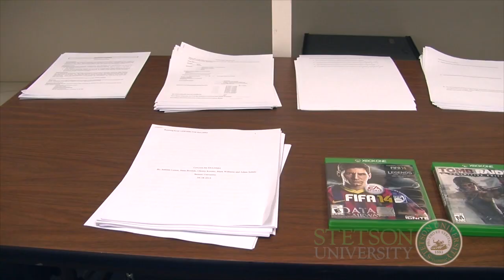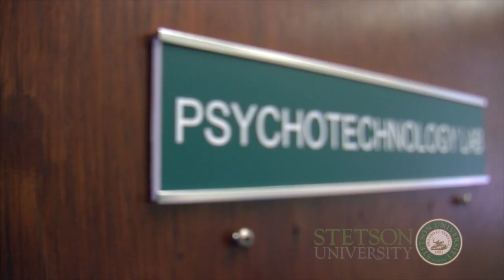SBP Profile - Chris Ferguson (2015)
Associate Professor of Psychology Chris Ferguson sits down with Stetson Broadcast Productions to reflect on his background, research on the effect of video games on consumers, student led research and more.

Produced by Stetson University students Andrew Robinson & Suzanne O'Connor.